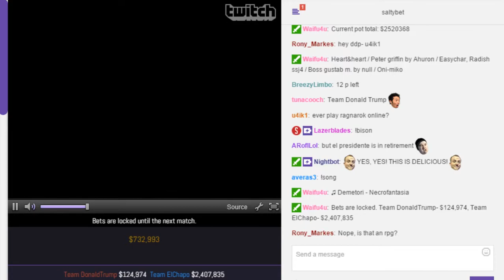SaltyBet: Team DonaldTrump Vs. Team ElChapo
Team DonaldTrump($124,974)Heart&heart by Ahuron & Peter griffin by Easychar Vs.
Team ElChapo($2,407,835) Radish ssj4 by null & Boss gustab m. by Oni-miko at (Exhibitions) Shaker Classic 5081